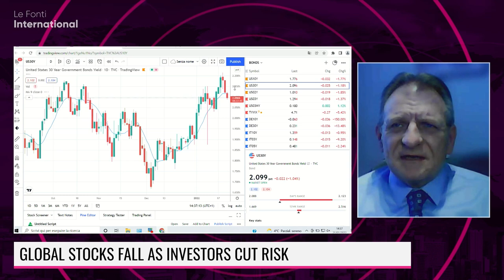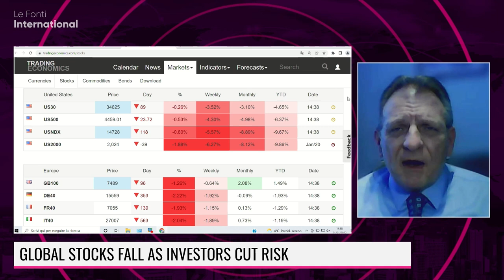GLOBAL STOCKS TANK AS INVESTORS CUT RISK. BITCOIN BELOW $38.000